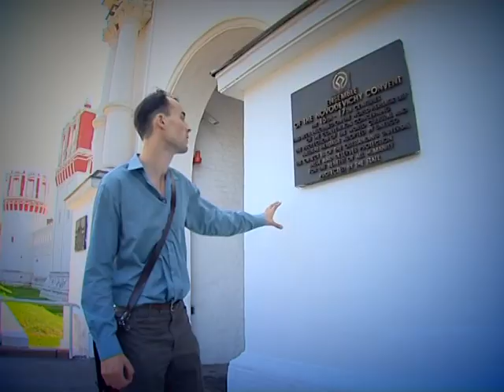50 чудес Москвы, часть 2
50 чудес Москвы